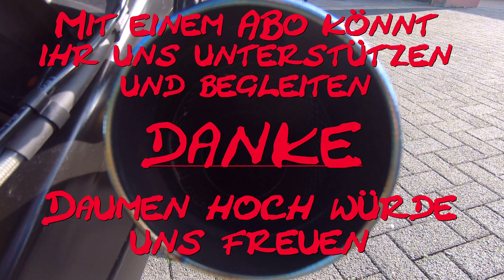Crazy Dudes auf Foto Mission. 3er Motovlog mit BMW S1000R, Yamaha MT07, Suzuki GSR750.